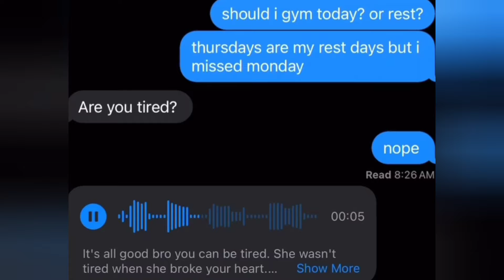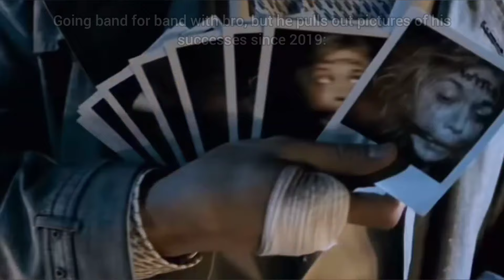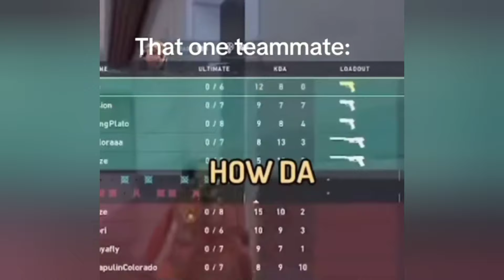Unfortunate Memes Compilation V108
Signature Outro Song: A 1000 Times by Hamilton Leithauser + Rostam

Humor is subjective.  Therefore, what I find funny may not be funny to you, and the punchline no longer exists for you.
I poke at white people, black people, Indians (both of them), men, women, non-existent genders, gays, lesbians, and people of weak character.  And no, I will not use politically correct terms to protect your feelings. Get stronger if words hurt you that much.

No one and nothing is exempt from humor. We laugh at jokes of terrible things, not the terrible things themselves.  You do not like it, Smallcat has more mellowed out content for you.